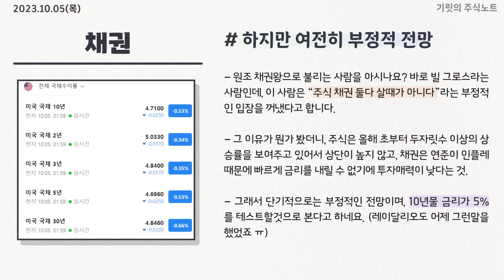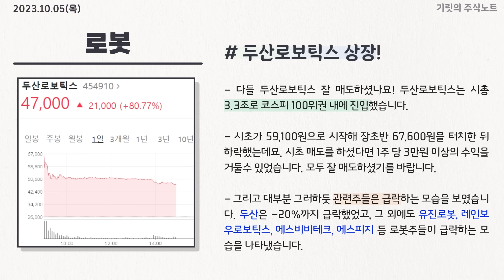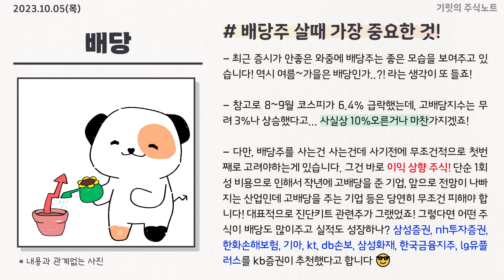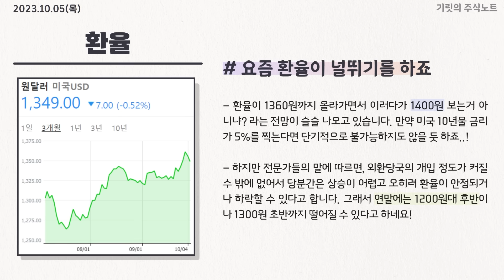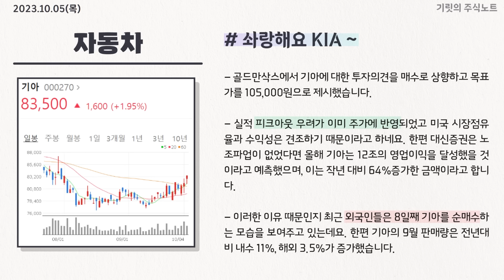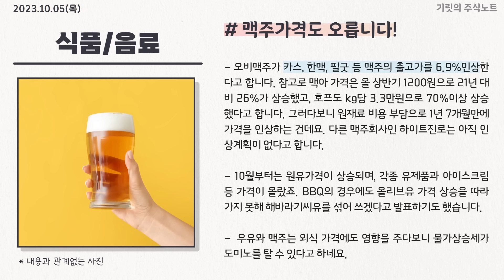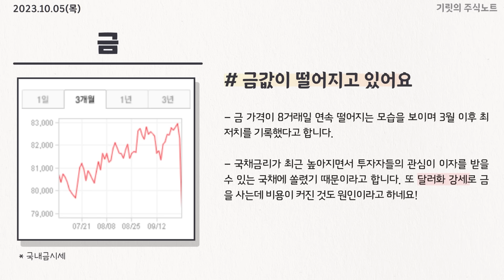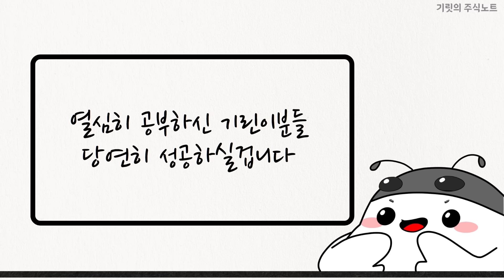"믿으시나요?" 다음주부터 삼성전자 오르기 시작하는 이유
0:00 인트로
0:18 위태위태한 증시
4:09 유가가 급락한 이유
6:34 두산로보틱스 상장해써용~
9:25 배당주 다른거 말고 이거 사세요!
15:56 결국 해답은 실적
17:55 하이닉스만 오르는 진짜 이유
19:11 삼성전자 다음주부터 오르는 이유